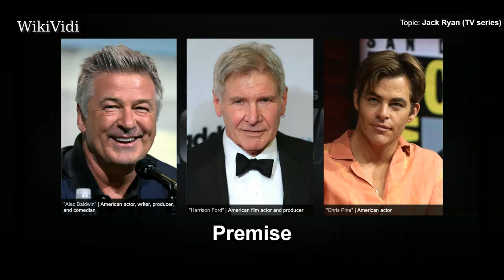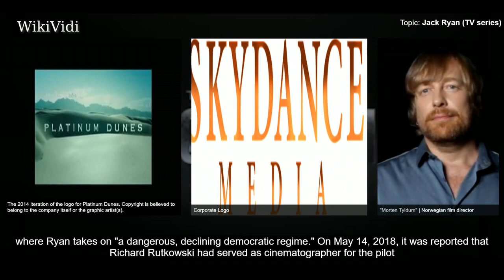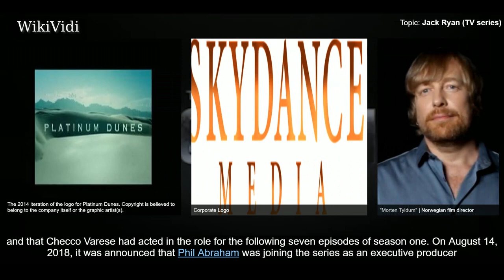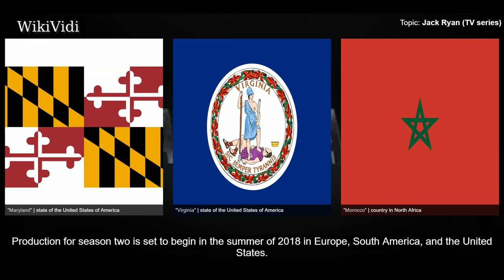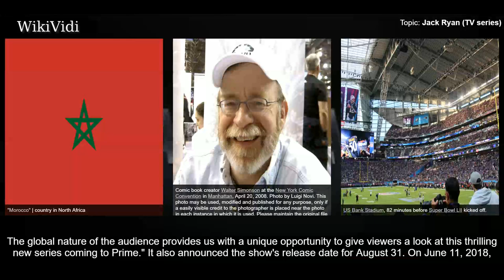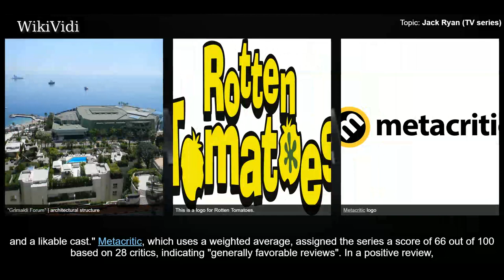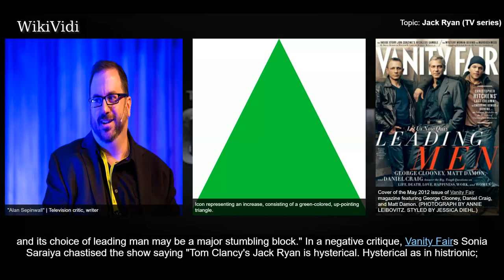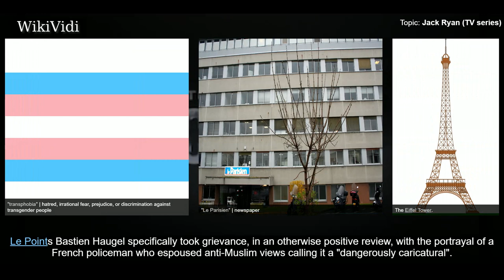JACK RYAN (TV series) - WikiVidi Documentary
Tom Clancy's Jack Ryan, or simply Jack Ryan, is an American action political thriller web television series, based on characters from the fictional "Ryanverse" created by Tom Clancy, that premiered on August 31, 2018 on Amazon Video. The series was created by Carlton Cuse and Graham Roland. Cuse serves as an executive producer alongside John Krasinski, Michael Bay and Mace Neufeld, among others. Krasinski also stars in the series as the titular character, making him the fifth actor to portray the character after Alec Baldwin, Harrison Ford, Ben Affleck and Chris Pine from the film series. In April 2018, it was announced that Amazon had renewed the series for a second season.

Shortcuts to chapters:
00:00:58 Premise
00:01:27 Development
00:03:17 Casting
00:04:44 Filming
00:05:10 Marketing
00:06:48 Premiere

Copyright WikiVidi.